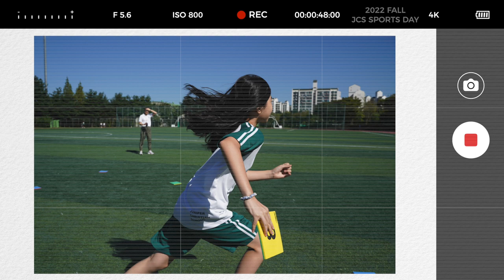[STUDENT LIFE] 2022 Fall JCS Sports Day [2022 가을학기 스포츠 데이]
코로나19로 인해 외부 체육 활동이 매우 제한 되었지만 이제 다시 청명한 날씨 속에서 다체로운 외부 체육 활동을 하게 되었습니다. 이러한 기회를 누릴수 있는 것에 감사 드립니다. 수고하신 JCS 선생님들과 스탭분들께 감사 드립니다!

 /// DESCRIPTIONS ///
Due to the COVID-19 outbreak, outdoor sports activities were very limited, but now it is possible to engage in various sports activities in the outdoor sports field again. We are very grateful for this opportunity in Christ. We do very appreciate the support from JCS teachers and staff!

Juniper Christian School
MB01ZCMGIZCJGJU